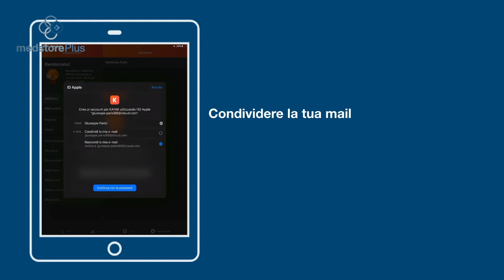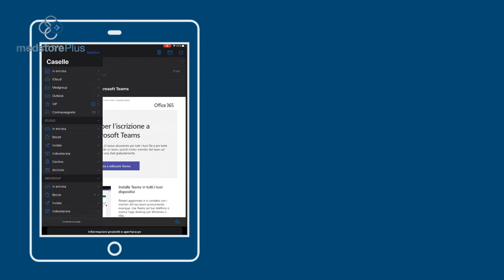Med Moments - Come utilizzare "Accedi con Apple"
Vuoi accedere ad un sito o usare un app senza compilare l'ennesima iscrizione o fornire i tuoi dati personali? Puoi farlo con la modalità "Accedi con Apple" presente su iPhone, iPad e Mac! Scopriamola in questo Med Moment!